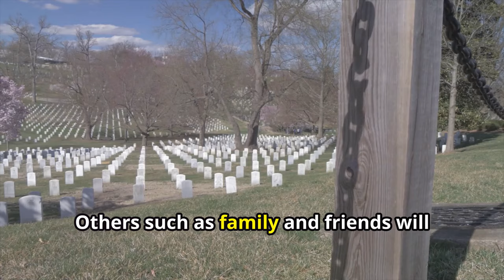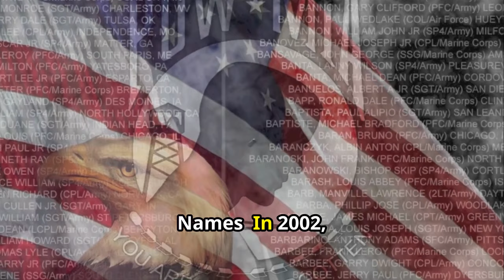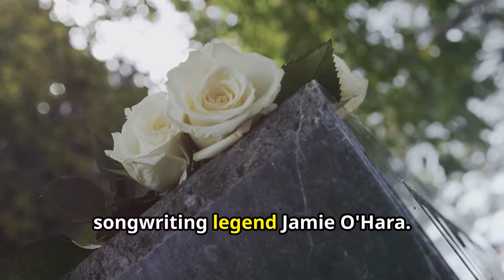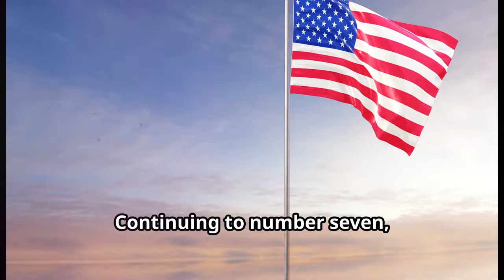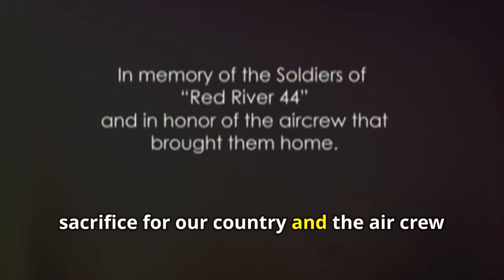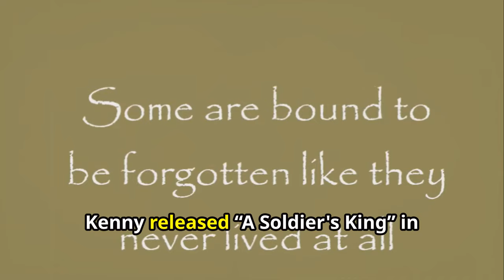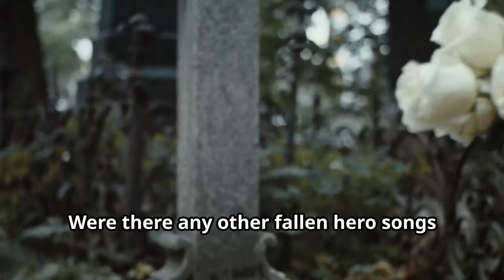Top 10 Songs That Honor Fallen Heroes Memorial Day Playlist MUST HAVES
Memorial Day, originally known as Decoration Day, is a federal holiday in the United States for honoring and mourning the U.S. military personnel who died while serving in the United States Armed Forces. It is observed on the last Monday of May.  For many, it is a day for visiting cemeteries and memorials to mourn the military personnel who died in the line of duty. Volunteers will place American flags on the graves of those military personnel in national cemeteries. Others such as family and friends will also come to lay flowers on the graves of those who died in the US military.

In honor of their service and sacrifice, here are ten of the best songs ever recorded that remind us of, and pay tribute to, these fallen heroes.

Timestamps to jump ahead:
00:00:00 - Introduction to Memorial Day
00:00:19 - Remembering the Fallen Heroes
00:00:40 - Top 10 Memorial Day Songs
00:00:54 - Soldier's Last Letter by Merle Haggard
00:01:17 - The Ones That Didn't Make It Back Home by Justin Moore
00:01:40 - 50,000 Names by George Jones
00:02:18 - Some Gave All by Billy Ray Cyrus
00:02:53 - More Than a Name on a Wall by The Statler Brothers
00:03:18 - Arlington by Trace Adkins
00:03:47 - Angel Flight by Radney Foster
00:04:20 - 21 Guns by Jamey Johnson
00:04:52 - The Dashboard by Chris Young
00:05:16 - A Soldier's King by Kenny Rogers